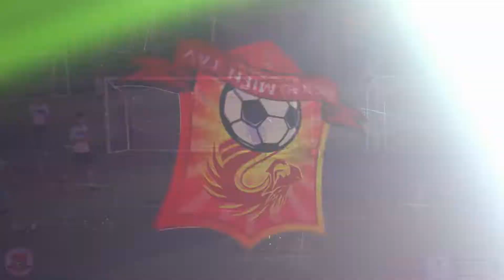𝐇𝐈𝐆𝐇𝐋𝐈𝐆𝐇𝐓 KƯỜNG THỊNH FC - LỘC VĨNH FC | GIAO HỮU BÓNG ĐÁ S7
Bật Full HD để xem nhé anh em!